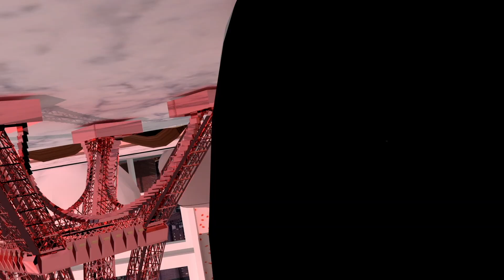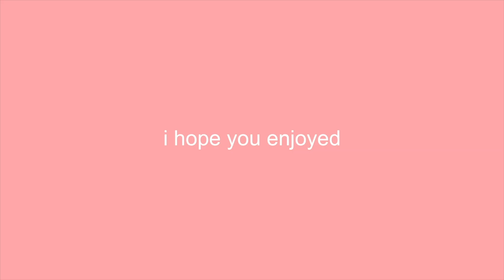FREE ROBLOX youtube video THUMBNAIL TEMPLATES! *EDITABLE!* || mxddsie ♡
☆ i hope these templates are useful for your youtube video thumbnails! ☆
(the intro in the beginning is made by me!)

thanks - maddie :)